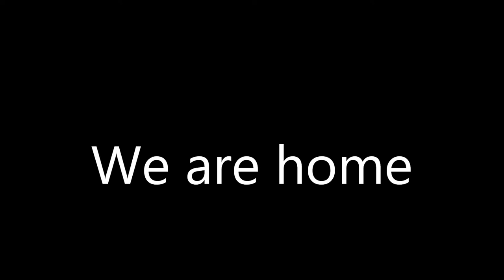Wild Horse Casino & RV park, Dead Man's pass, Visit with family, We are home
This time we went down Dead Man's pass,, there were some steep hairpin turns, sorry I froze up and wasn't able to tape them.
But we are now at home base in Washington.
I got to spend a few days with my sisters on the way home, sure did miss them. Last video my sister in Arizona and my other two sisters in E Washington.